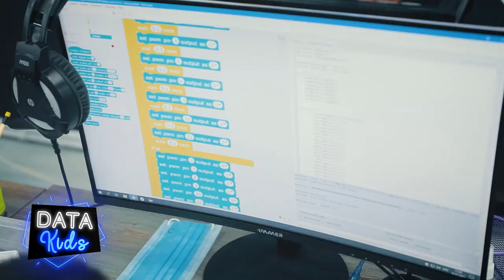🤖 «Робототехника» курси ўқувчиси Сарварбек Ҳамидуллаев лед-лампалар алгоритмини яратди.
🤷‍♂️ Биз билмаган нарсаларни болалар мустақил ясашмоқда.

🧠 «Data kids» да барча мураккаб нарсалар осонлашади.